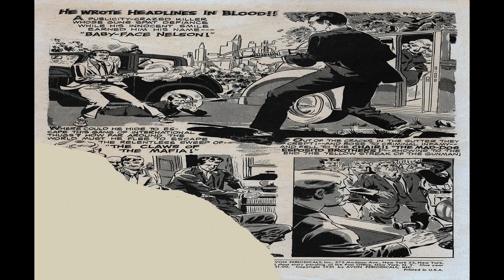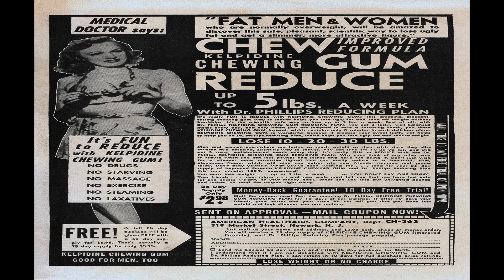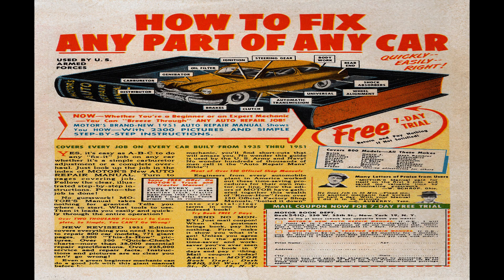Murderous Gangsters No 2 Comix Book Movie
Title: Murderous Gangsters No 2 | Publisher: Avon Comics | Date: December 1951 | Lang: English

Price: 0.10 USD, Pages: 36,  Color: Color Dimensions: Standard Golden Age Paper US Stock: Glossy Cover; Newsprint Interior Binding: Saddle-stitched Publishing Format: Was Ongoing Series Editing: Sol Cohen

Comic Contents:

Genre:  Crime

Comic Story (1 page)  Baby-Face Nelson
Genre:  Crime

Comic Story (7 pages)  The "Mad Dog" Espositos
Genre:  Crime

Comic Story (8 pages)  Baby-Face Nelson
Genre:  Crime

Comic Story (8 pages)  The Claws of the Mafia!
Genre:  Crime

Comic Story (7 pages)  Two-Fisted Justice!
Genre:  Crime

  Select YouTube
  Search gharold

Murderous Gangsters No 2 Comix Book Movie is part of the golden age comixs' Crime; Teen genre. The Golden Age refers to the first cycle of superhero comixs which existed between 1938 and 1950. This was the period in which the concept of the superhero was born.

G Harold 3:21 Hot Rods and Racing Cars No 18 Comix Book Movie

G Harold 3:27 Hot Rods and Racing Cars No 17 Comix Book Movie

G Harold 3:26 Hot Rods and Racing Cars No 16 Comix Book Movie